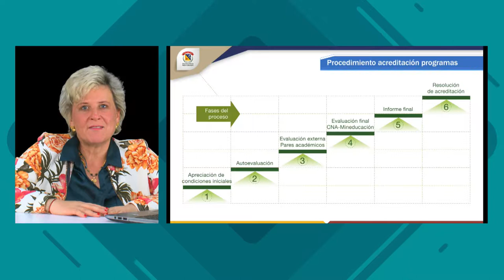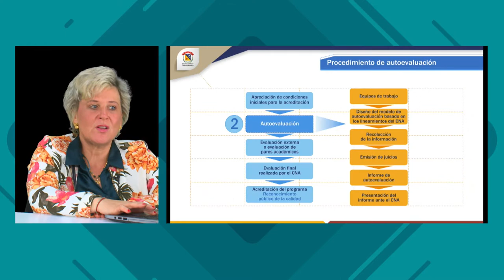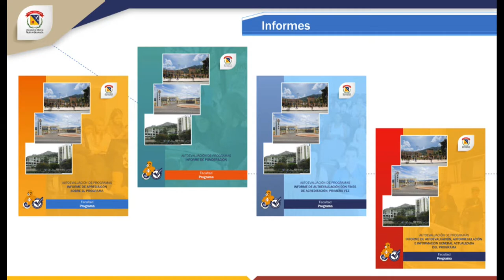Proceso de acreditación para especialidades médicas